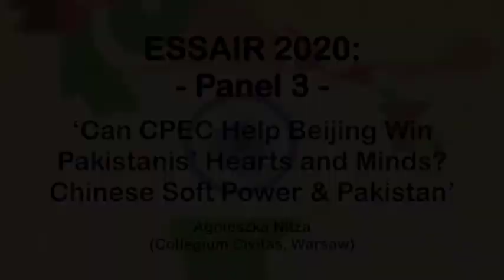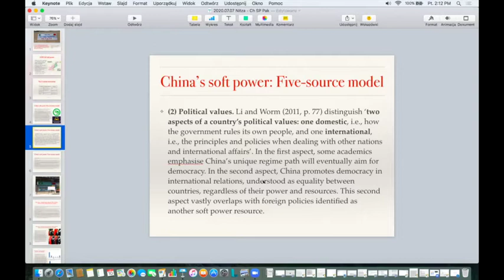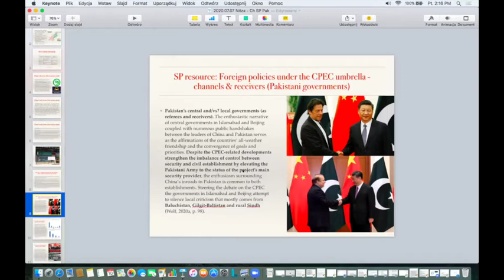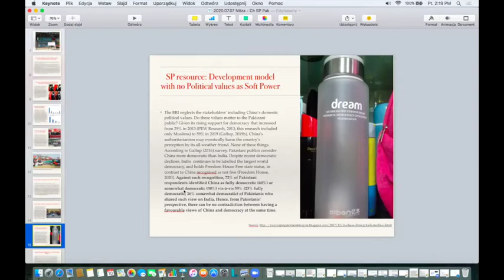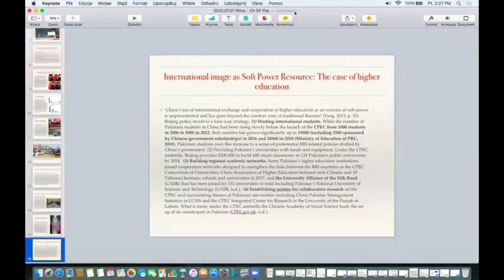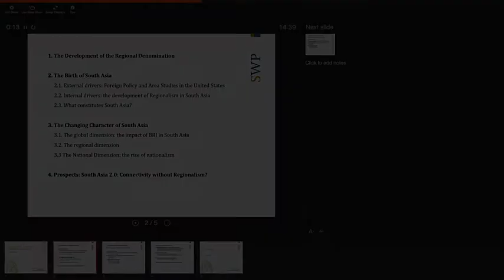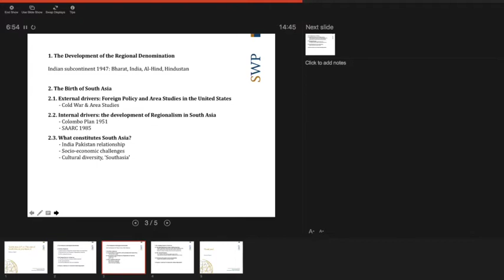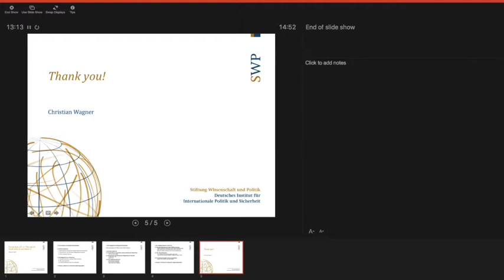ESSAIR 2020 - Panel 3: Investigating Regional Connectivity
Panel 3: “Investigating Regional Connectivity" of ESSAIR 2020, the Inaugural Conference of the European Scholars of South Asian International Relations (ESSAIR) network, which took place on Zoom on July 9 and 10 2020.

00:07 - Introduction: Chris Ogden (ESSAIR / University of St Andrews)
02:52 - Paper 1: ‘Can the China-Pakistan Economic Corridor Help Beijing Win Pakistanis’ Hearts and Minds? Reviewing Chinese Soft Power & Pakistan’ (Agnieszka Nitza, Collegium Civitas, Warsaw)
17:32 - Paper 2: ‘Indian Quest for Honour in the International Order: Indian Leadership Influenced by the Ramayana’ (Solène Soosaithasan, Lille Center for European Research on Administration)
32:37 - Paper 3: ‘South Asia 2.0 or: The End of South Asia as You Know It’ (Christian Wagner, German Institute for International and Security Affairs (SWP), Berlin)
46:07 - Discussant 1: Constantino Xavier (Brookings, India)
01:01:18 - Discussant 2: Christian Wagner (German Institute for International and Security Affairs (SWP), Berlin)
01:17:03 - Q&A

ESSAIR 2020 showcased innovative original research on South Asia from established academics, emerging scholars and postgraduate students.  It was the world’s first online conference specialising in International Relations, with an audience participating from across Europe, India and the US.